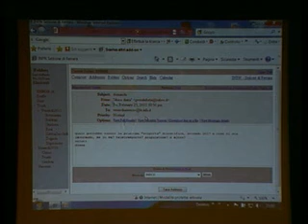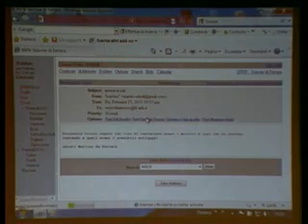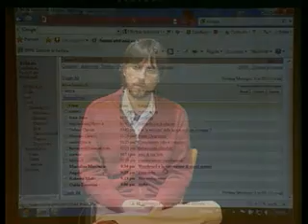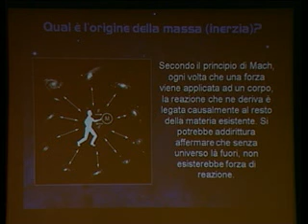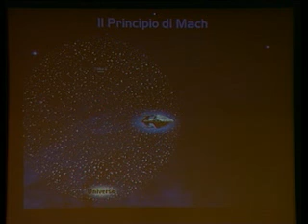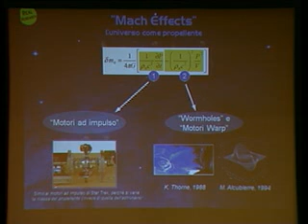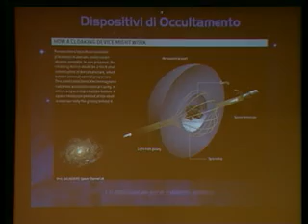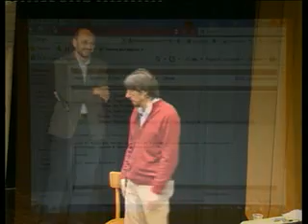La Fisica di Star Trek (Parte 8/8) - I Venerdì dell'Universo - Ferrara 2011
Come funziona un motore a curvatura? E il teletrasporto? In questa conferenza l'Ing. Nembo Buldrini, ricercatore aerospaziale presso l'Austrian Institute of Technology, ci mostrerà alcune delle tecnologie più spettacolari di Star Trek, e farà il punto della situazione sulla ricerca attuale. La conferenza si è tenuta il 25 Febbraio 2011 presso la Sala Estense di Ferrara, nell'ambito del ciclo "I Venerdì dell'Universo".